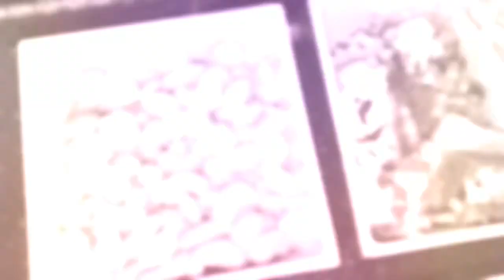राखी बंधन है ऐसा । Rakhi Festiva of l india 2019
Rakhi Festival of india